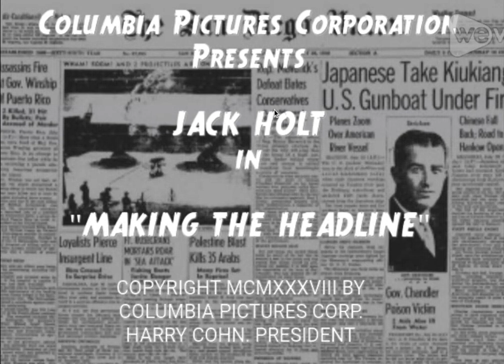Making the Headlines (1938) Title Sequence